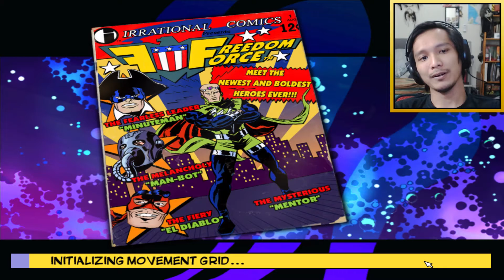GAMEVAULT: Freedom Force - Game Superhero yang Non-Mainstream [INDONESIA]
Hey Doods! Welcome to GAMEVAULT! Segmen dimana gw akan mainin game jadul yang udah pernah keluar tapi menurut gw masih layak dimainin!

Balik lagi di Game Vault kali ini gw bakal main game jadul yang punya Superhero! Tapi bukan superhero Mainstream yang kita tau kaya DC atau Marvel! Di Freedom Force kalian main dengan Superhero yang unik di dunianya sendiri dengan kekuatan yang unik2! Kalian bahkan bisa bikin Superhero sendiri! Penasaran!? Langsung aja di Game Vault!